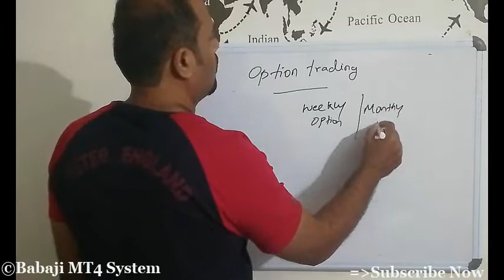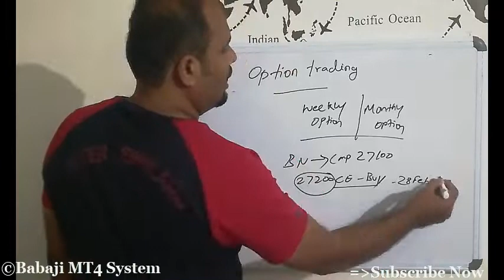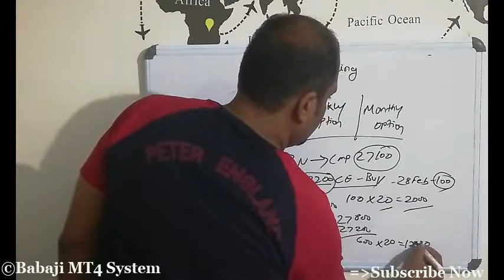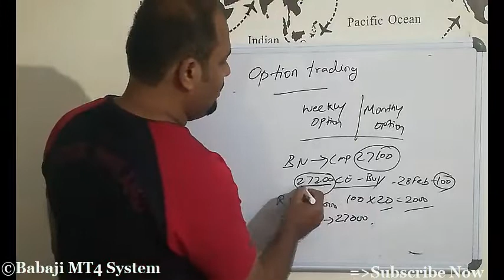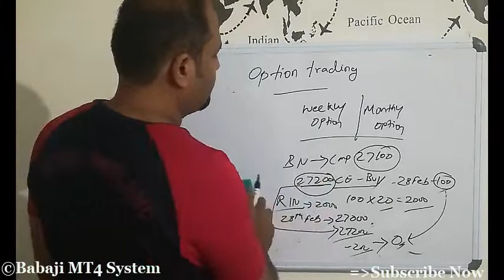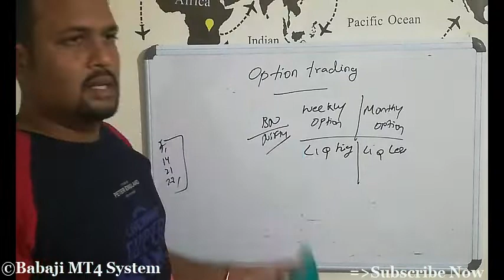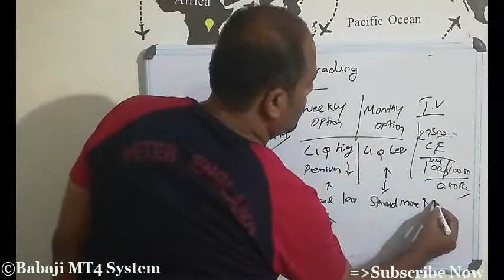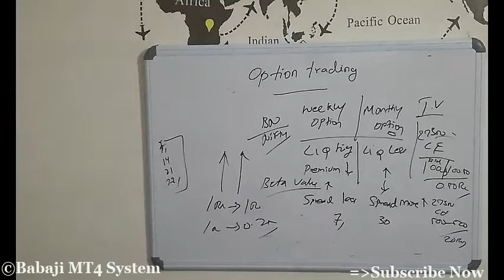Weekly Option and Monthly Option Which is best? Option Trading Series Tamil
Open Aliceblue account and get the Software free for first month

National Stock Exchange of India has secured permission from the Securities and Exchange Board of India to launch weekly options on the Nifty index.

The launch of options contracts on the 50-stock index is likely to increase volumes in the option segment and provide a hedging tool to market participants.

The exchange had launched weekly options on the Bank Nifty in 2016 and more recently, it had launched weekly options in the currency derivatives segment on the USD-INR curre ..